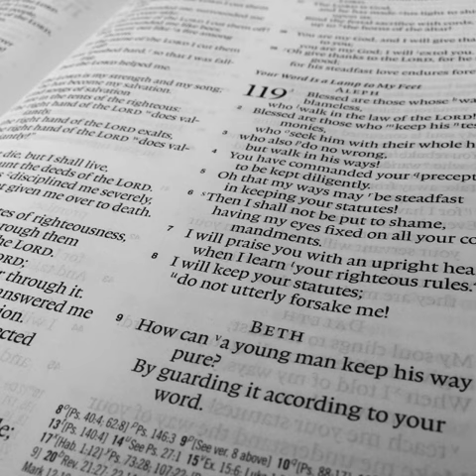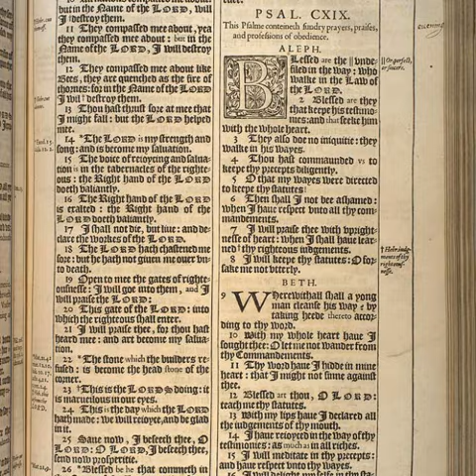Responsorial Psalm 119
R. (97) Lord, I love your commands.
How I love your law, O LORD!
It is my meditation all the day.
R. Lord, I love your commands.
Your command has made me wiser than my enemies,
for it is ever with me.
I have more understanding than all my teachers
when your decrees are my meditation.
I have more discernment than the elders,
because I observe your precepts.
From every evil way I withhold my feet,
that I may keep your words.
From your ordinances I turn not away,
for you have instructed me.